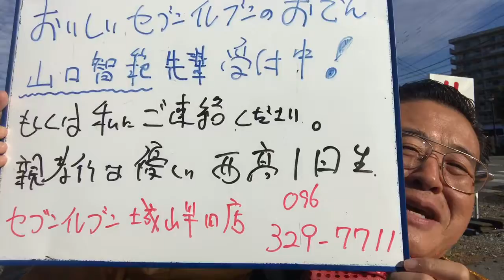熊本 仏壇店 あほ社長 おでん 山口智範先輩 セブンイレブン城山半田店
おでん🍢ご注文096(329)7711山口先輩
お願いします*\(^o^)/*
RKK水戸黄門テレビCM・熊日新聞広告・くまモン仏壇でおなじみ*\(^o^)/*
8月は、夜8時まで営業*\(^o^)/*
24時間受付どうぞお電話ください！